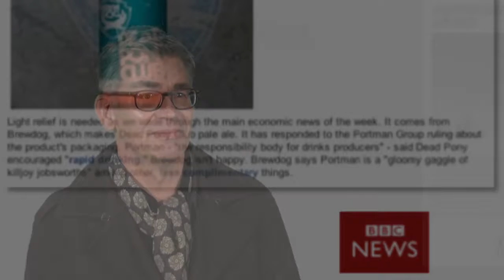Best Awards 2015 - Best Writing